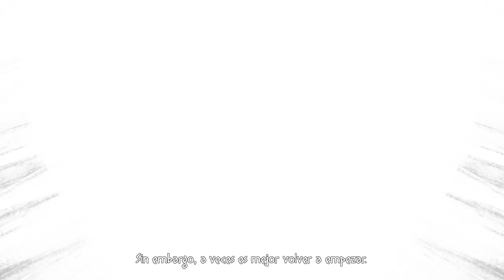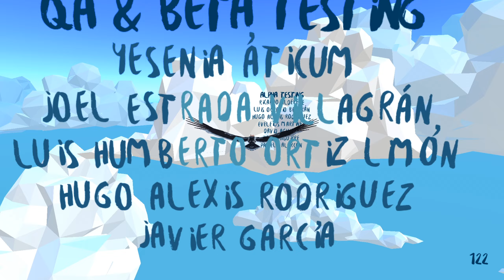Mulaka | Parte 3 Final | en Español | El Mundo Inferior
Somos un Sukurúame - un chamán Tarahumara - y pelea contra la maldad corrompiendo la tierra mientras usas los poderes de los semidioses. Desde resolver acertijos en ambientes inspirados por ubicaciones reales de la Sierra Tarahumara hasta combate mano a mano con criaturas tomadas directamente de la mitología de la región.

Plataforma en la que lo juego: Pc
Controles: Mando de Xbox 360
Grabado o Emitido Mediante: Streamlabs OBS

Titulo Original: Mulaka
Género: Aventura, Indie
Año: 2018
Desarrollado: Lienzo
Distribuido: Lienzo

 Si por cualquier motivo no te sientes a gusto en este canal o no te gusta su contenido, simplemente no te suscribas o des suscríbete, yo no obligo a nadie a ver mi contenido y mucho menos pretendo que sea del agrado de todos.

*Ram                - Corsair Vengeance RGB PRO DDR4 16GB 3600MHz
*2ª Pantalla    - TV LG 24"